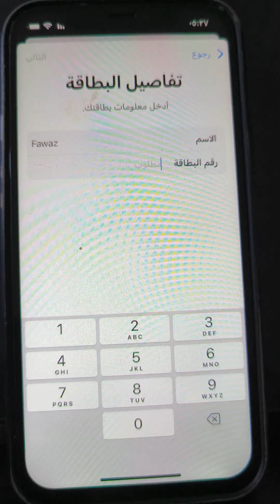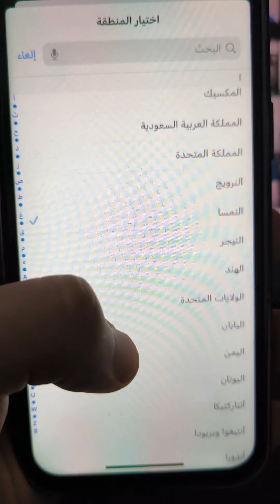هذة البطاقه غير مؤهله ل Appl pay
هذة البطاقه غير مؤهله ل ابل باي
ابل باي ما يقبل البطاقه
بطاقة غير مواهله
معرفة المزيد حول البطاقات المؤهلة حاليا
معرفة المزيد حول البطاقات المدعومة حاليا
البطاقه غير مدعومه
Apple pay
My wallet
Apple pay cradit card